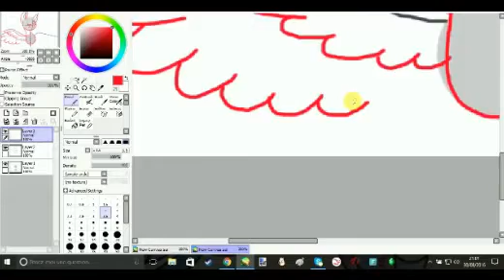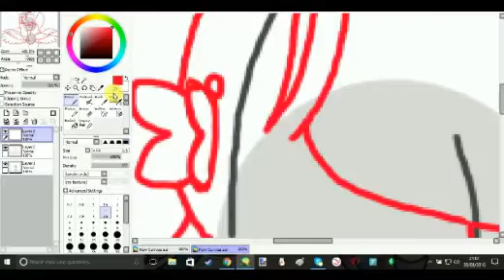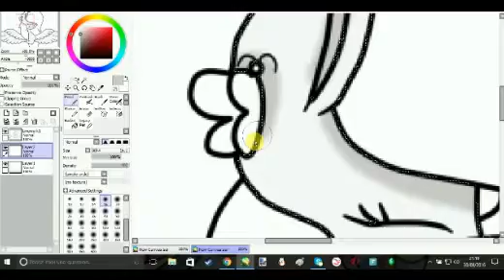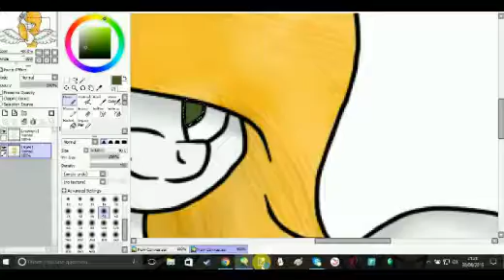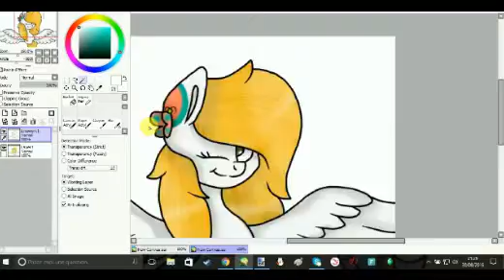Octavia Helary speedpaint (read the description)